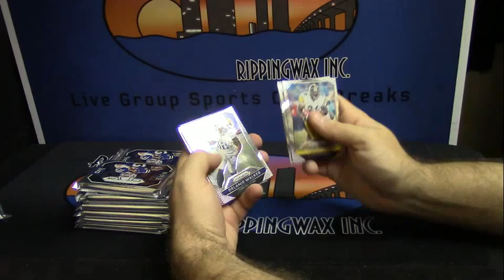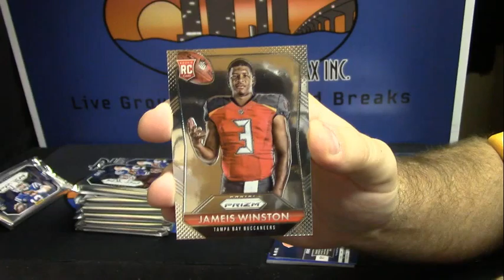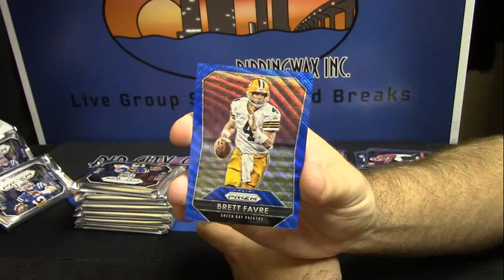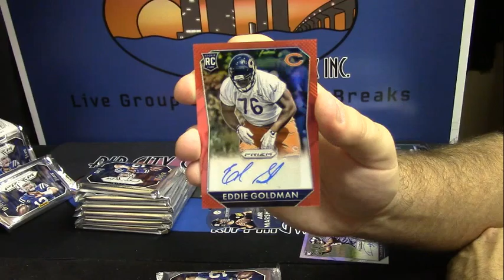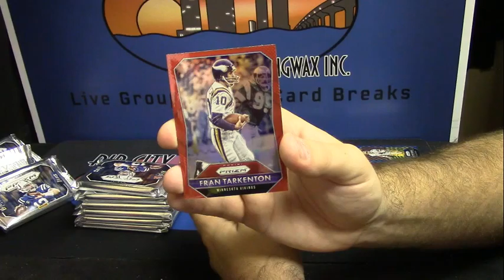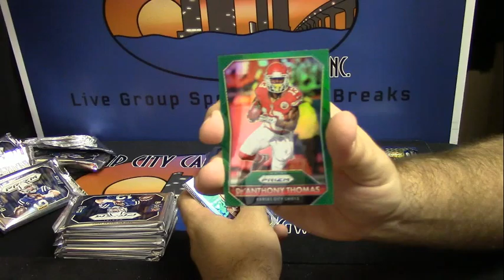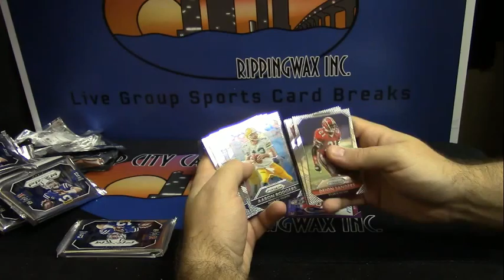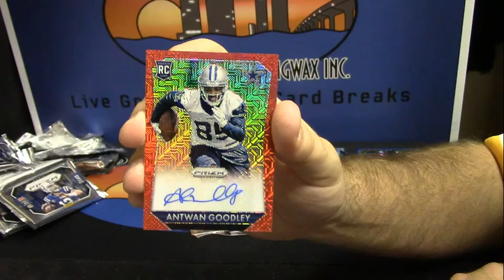2015 Panini Prizm football 1 BOx Personal Break for John #2